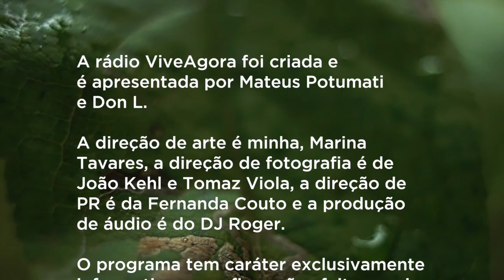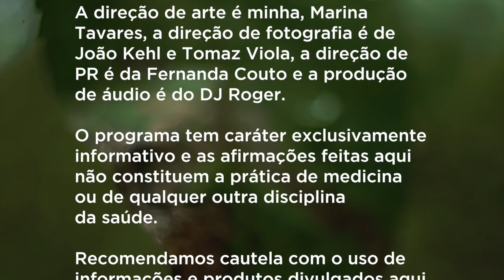Afinal, o que não te mata te deixa mais forte?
No primeiro programa da Rádio VIVEAGORA, os apresentadores Mateus Potumati e Don L recebem um convidado especial (o pai do Mateus, seu Francisco Mariano aka seu Caco) para baterem um papo sobre biohacking e formas de hormese como jejum intermitente, atividade física, sauna, exposição ao frio, restrição calórica e outros. Seu Caco conta sobre sua experiência com o controle do diabetes por meio do jejum, à luz do livro O Código do Diabetes, do Dr Jason Fung.

Estamos no Instagram e Twitter: @somosviveagora
Disponível também em áudio em todas as plataformas.
Escolha a sua preferida em anchor.fm/radioviveagora

Oferecimento: Yamuna Artesanal.